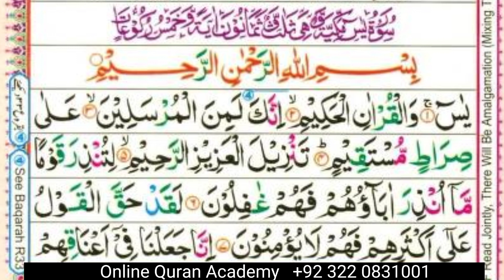Surah yaseen#viral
surah yasin
surah yaseen
yasin
surah rahman
tilawat
surah
yaseen sharif
quran tilawat
surat yasin
surah yasin full
yaseen surah
yaseen surah full
yasin sharif
sura yasin
naat
yassin
yaseen
daily recitation
al quran surah
shaikh sudais
surah yaseen qirat
imam sudais
surah mulk
surah rehman
surah baqarah
dua
quran recitation
ayatul kursi
daily quran tilawat
al mulk
surah kahf
al kahf
surah yasin urdu tarjuma
hafiz tariq noorani
islam
recitation
urdu
sura
quran surah
quran tilawat beautiful voice
qari
surah al-mulk
aaoquranseekhein
yasin sura
surah al baqarah
yaseen surat
youtube shorts
virel
islamic post
nazr e bad se bachne ki dua
qirat
barkat ki dua
surat
ayat
4 qul
new quran wazifa
arabi quran
imam feysal mohammed
supplication beautiful amazing daily
dua supplication prayer
supplications for illness - quran verse
surah yaseen imam feysal
supplications
rabbana supplications
surah al fatihah
supplications from quran
quranic supplications
surah yaseen full hd arabic text
surah yaseen beautiful voice
036 surah yaseen full
surah yaseen full hd
surat yaseen
daly quran tilawat
quran wazifa
surah al-rehman
surah ar-rehman
surah yasin hindi mein
surah yaseen with urdu translation full
surah juma
surah yaseen سورۃںیس
سورۃںیس
surah yasun full
qari sudais
yasen
shaikh sudais surah yasin
imam feisal
hafiz farid
dua ganjul arsh
manzil dua
tabarakallazi
wazifa
surah fatiha
imam faisal
qul
mahdee hasan studio
surah yasin mahdee hasan studio
reciter
quran reciter
quran verse
best surah in quran
quran quotes
quran verses
quran in arabic
quran explorer
quran in english
quran online
translation
quranic
surah an-naba
surah ar rahman
al-baqarah
al-fatihah
the holly quran
al-quran
surah yasin whatsapp status
surah yaseen status
indian reaction
neha rana
neha rana reaction
surah yaseen reaction
surah yaseen with urdu translation
surah yasin urdu translation
surah yasin reaction
qurantine
yasin surah
yaseen surah hd
yasin repeated
y sharif
islamic
all beautiful
best
trending
viral
ytshorts
quran sayings
urdu translation
quran quote
shorts
sora iasin
al quran
sora yasin
qari abdul basit
hindi
yasin aurah
miraj ud deen
sleep quran
baby sleep quran
lofi quran for sleep
quran sleep
quran recitation with rain
10 hours quran recitation to relax and sleep
quarn for sleep
quran relaxing recitation
noore quran hafiz tariq noorani
surah yaseen yasin
aao quran seekhein
tafseer
tajweed
tafseer-e-quran
tajweedsequranseekhein
quranpadhnaseekhein
learnthequran
learntoreadthequran
surah yaseen reaction video
surah yaseen muhammad jalandri
surah with tarjuma
quran talawat
quran message
islamic videos
islamic lecture
islamic history
islami shorts
qiyamat
islamic information
molana tariq jameel
mtj